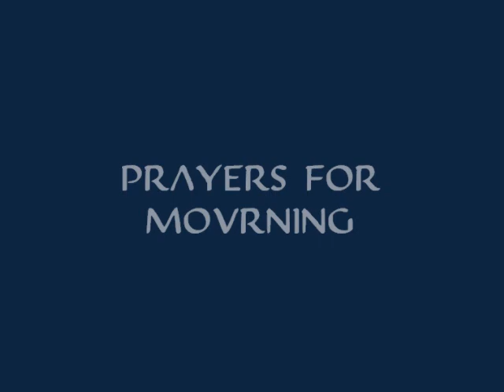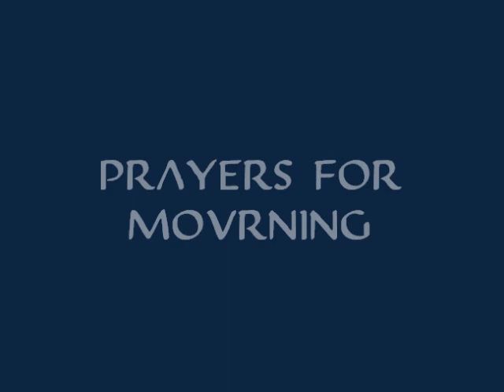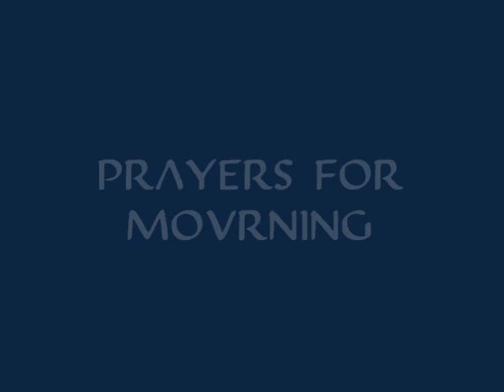Prayers for Mourning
The Sôgmô as Sacra Flameno of the Collegio Sacerdae reciting the Prayers for Mourning as released on «Sacerdotium»